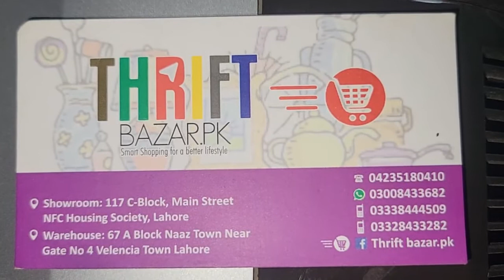Leisure Original Bag Set